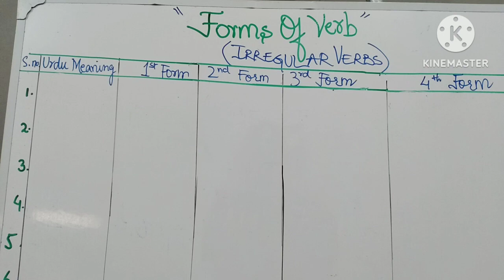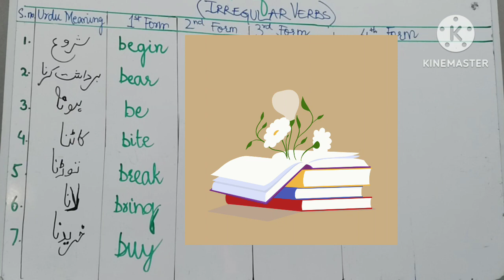Irregular forms of verb | Starting with B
In this video I am teaching you irregular verbs with their meanings in urdu and are re starting with letter B